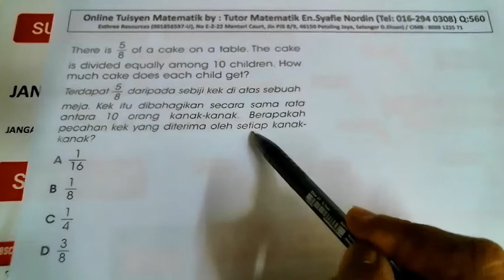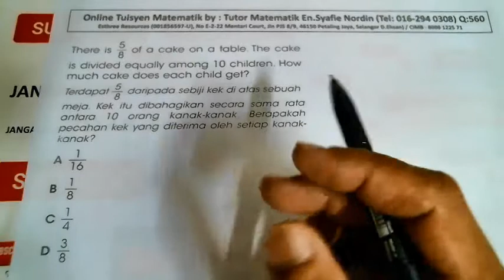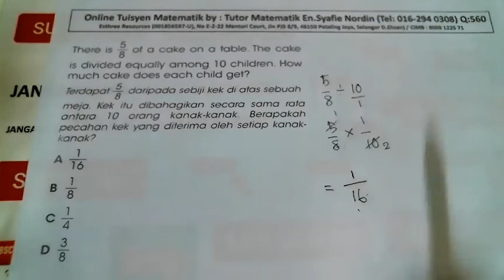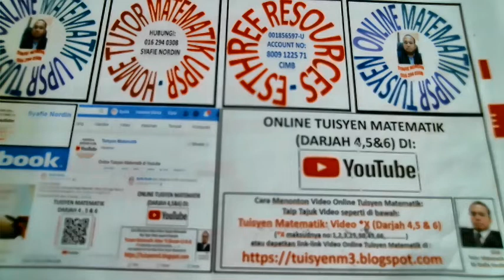Tuisyen Matematik: Video 560 (Darjah 4,5 & 6)